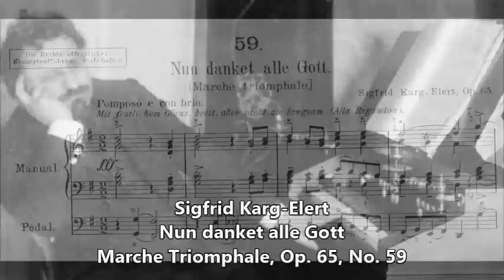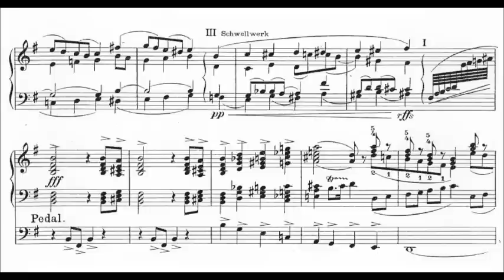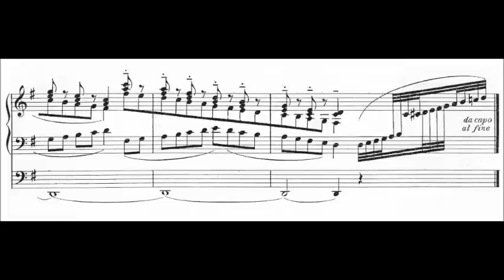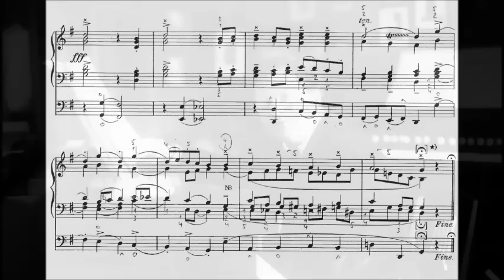Sigfrid Karg Elert - Marche Triomphale, Op. 65, No. 59 (1908)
Sigfrid Karg-Elert (November 21, 1877 – April 9, 1933) was a German composer of considerable fame in the early twentieth century, best known for his compositions for organ and harmonium.

Nun danket alle Gott
Marche Triomphale, Op. 65, No. 59 from Choral-Improvisationen.
Dedication: Dem großen Orgelmeister Alexandre Guilmant verehrungsvoll zu eigen.

Michael Murray at the organ of the Church of the Advent in Boston and the Empire Brass